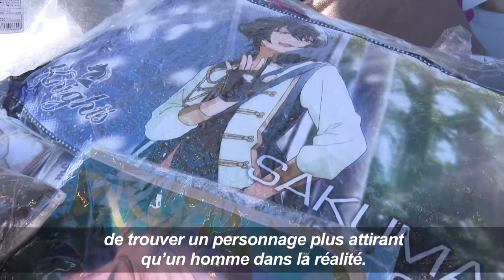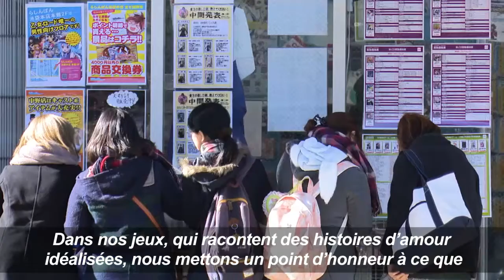Japon: succès des appli de simulation amoureuse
Les Japonaises en raffolent : des applications de simulations amoureuses sur smartphone permettent désormais de flirter avec des hommes virtuels. Durée: 01:32